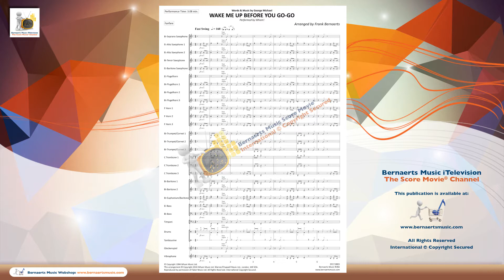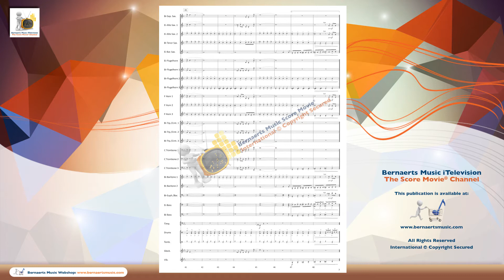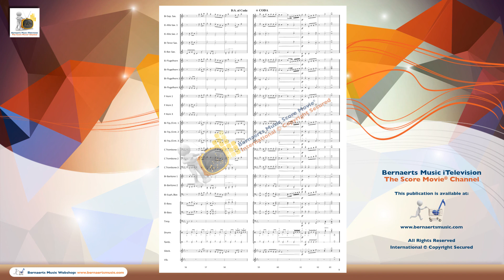WAKE ME UP BEFORE YOU GO-GO - Wham!, arr. Frank Bernaerts - Fanfare Version